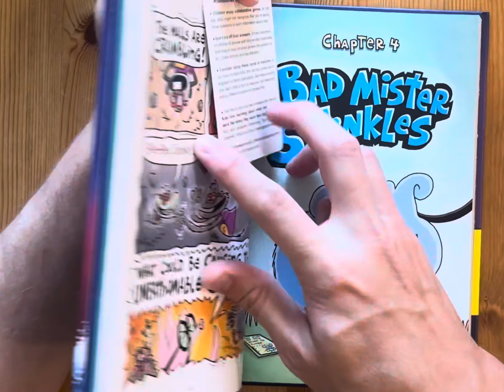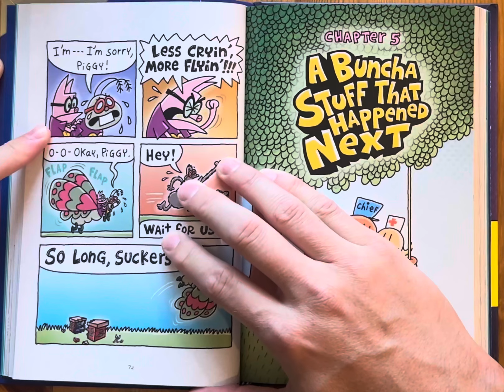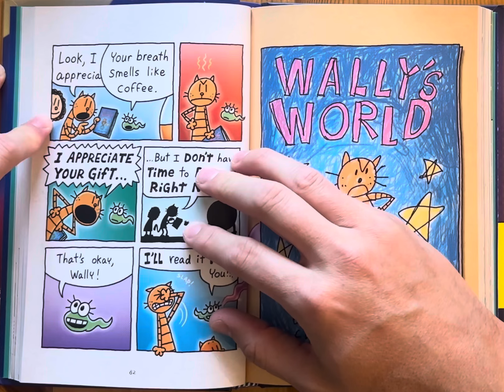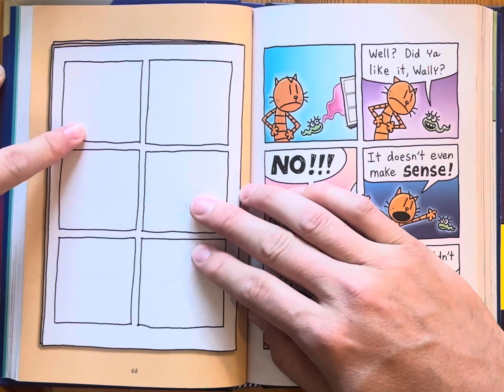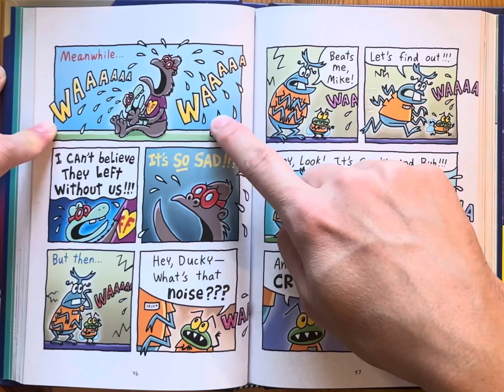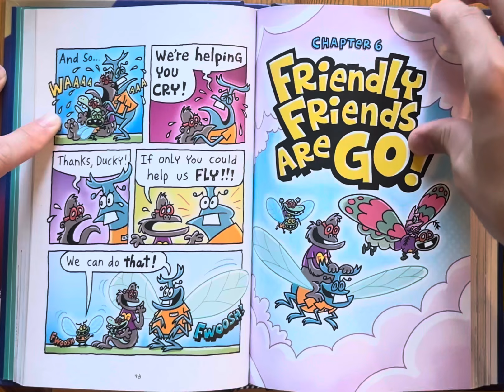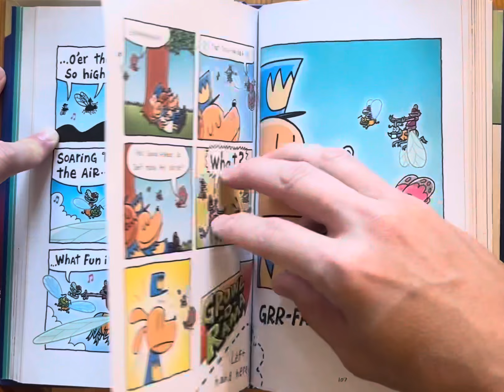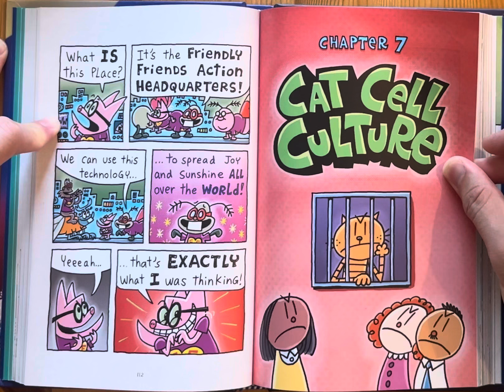Ash reads Dog Man: Twenty Thousand Fleas Under the Sea Part 2 by Dav Pilkey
Ash reads Dog Man: Twenty Thousand Fleas Under the Sea: A Graphic Novel (Dog Man #11): From the Creator of Captain Underpants by Dav Pilkey

Cat Kid
Dogman
Dave Pilkey
Bedtime stories
Story
Children’s book
Children
Kids
Kid
Read along
Read aloud
For first grade
1st grade
2nd grade
3rd grade
third grade
Second grade
Read to me
Ar
Accelerated reading